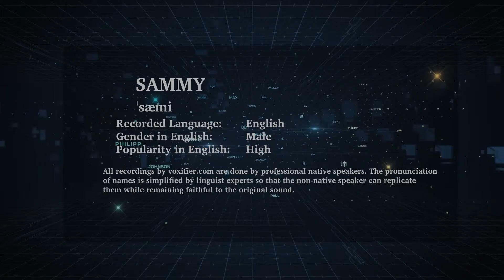English Pronunciation of Sammy - Voxifier.com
This is the English pronunciation, gender, and phonetics recording of the name Sammy. The same name may exist in other languages with different pronunciations.